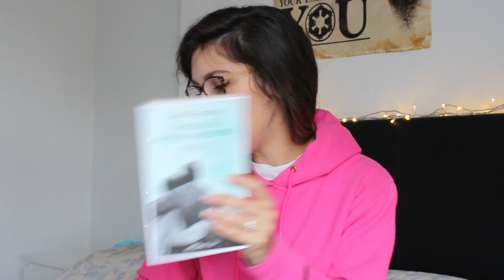L'amica geniale: la saga più discussa del momento | erigibbi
Buongiorno lettori oggi vi tengo compagnia con la saga più discussa del momento: L'amica geniale di Elena Ferrante.
Nel caso foste interessati vi lascio i link Amazon dei libri citati:
L'amica geniale
Storia del nuovo cognome
Storia di chi fugge e di chi resta
Storia della bambina perduta

Sostieni il canale acquistando dai link Amazon sovrastanti o da questo generico
Per ogni acquisto Amazon mi darà una percentuale attorno al 10% che potrò usare per migliorare il canale e acquistare nuovi fumetti/libri di cui parlarvi. GRAZIE